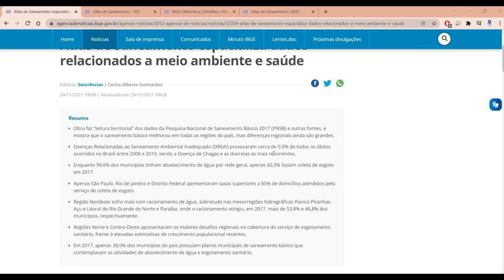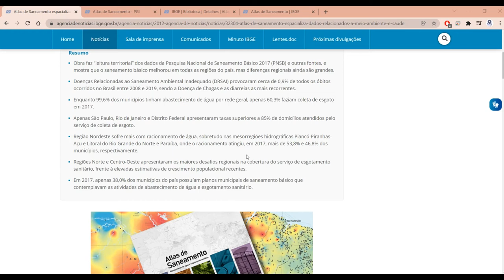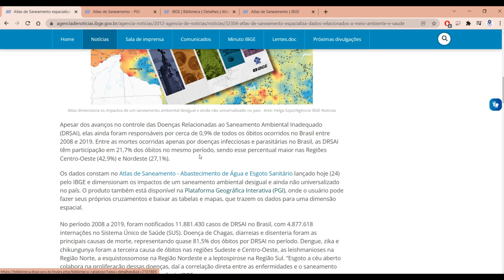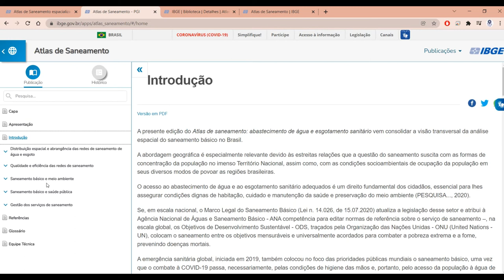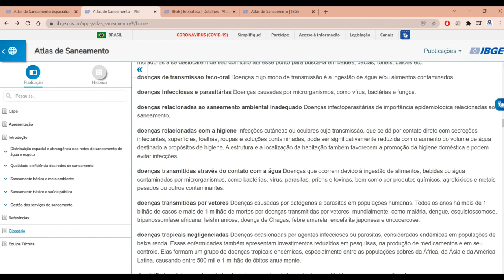IBGE lança Atlas do Saneamento com dados espaciais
Atlas de Saneamento espacializa dados relacionados a meio ambiente e saúde

Notícia de IBGE Geociências de 24/11/2021 10h00